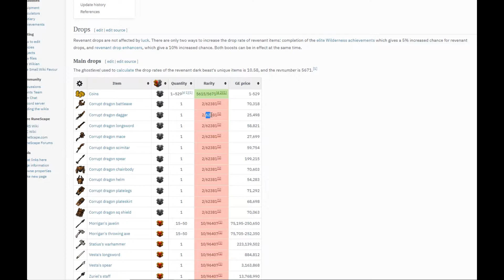Loot from 10,000 Revenants RS3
What the title says, cya at 15,000 kills